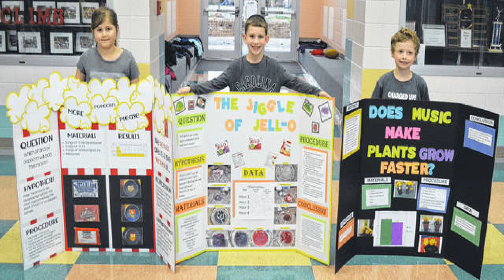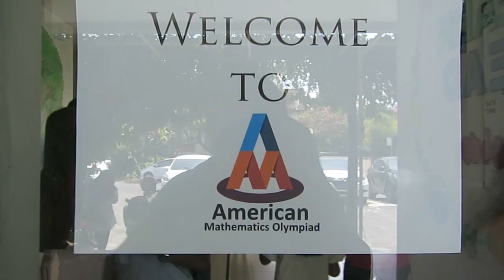REGENTS WEEKLY NEWS TERM 2 WEEK 2